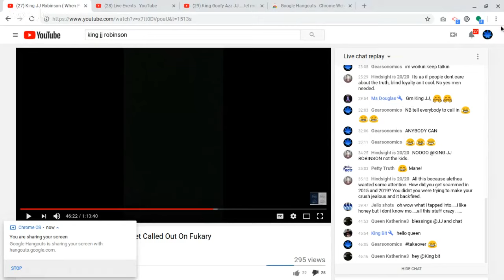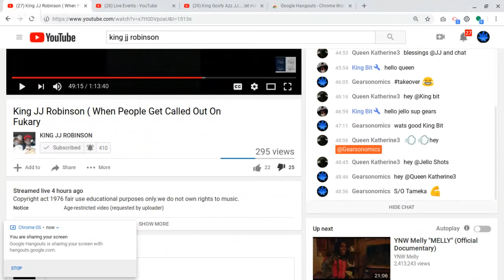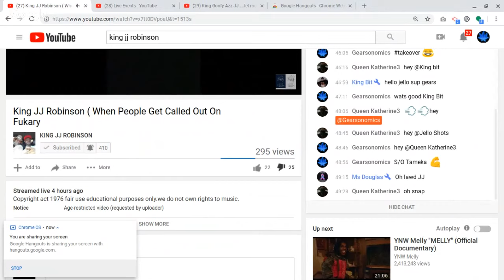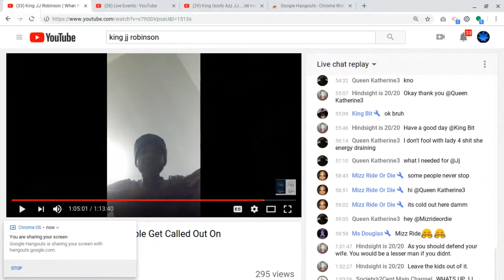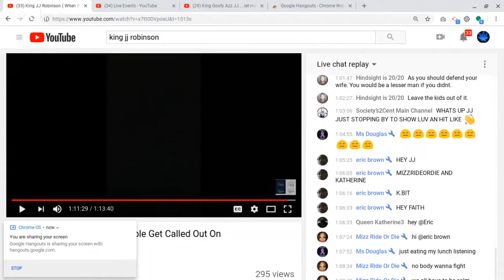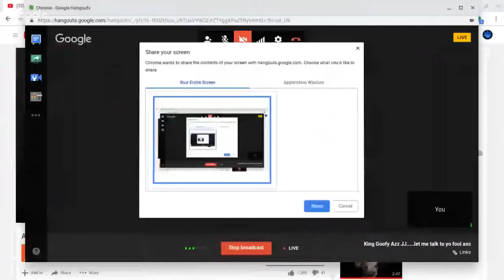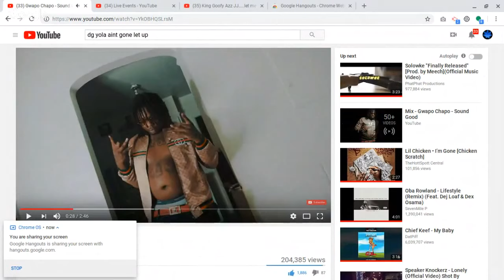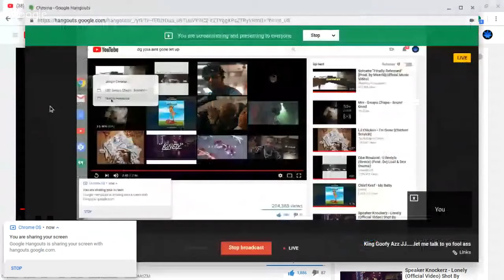Queen Goofy Azz JJ.....let me talk to yo fool azz - JJ & Faith The Robinson's Exposed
UNDEFEATED